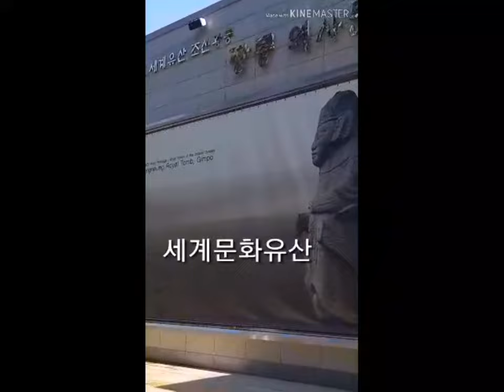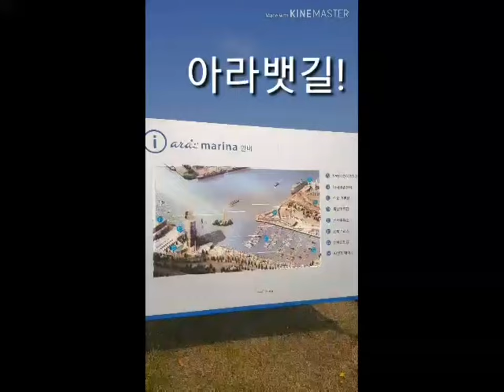[김포시청 신규공직자 교육] 김포홍보 영상_1분임